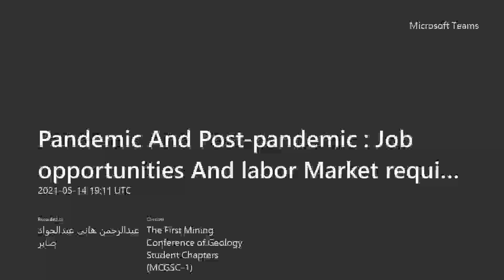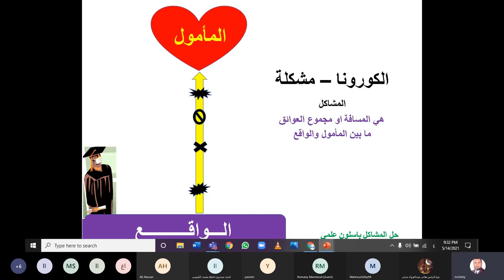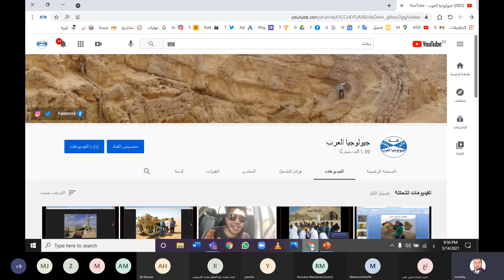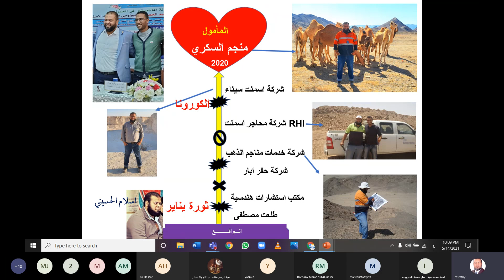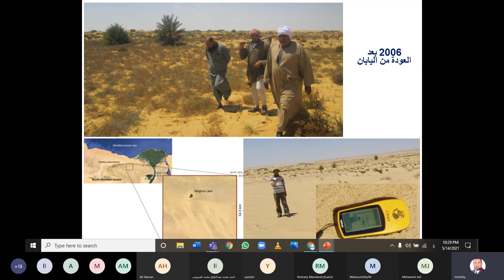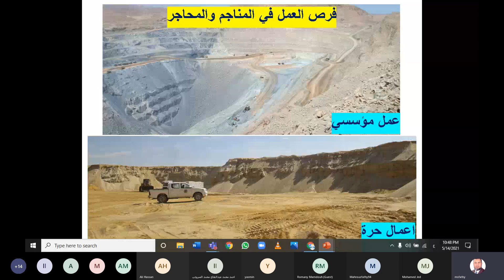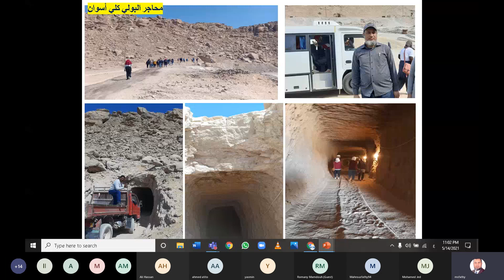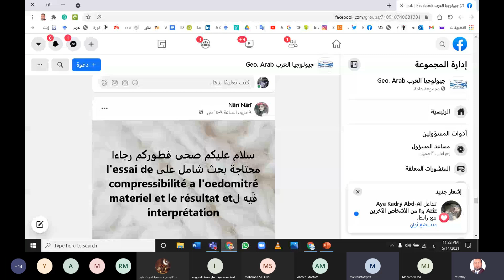محاضرة كاملة عن كيفية إيجاد فرصة عمل في ظل جائحة كورونا من مؤتمر MCGSC-1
يوضح د. محمد صبحي (كلية العلوم بطنطا) الطرق المختلفة لإيجاد فرصة عمل في ظل جائحة كورونا. المحاضرة ضمن فعاليات مؤتمر The First Mining Conference of Geology Student Chapters (MCGSC-1).